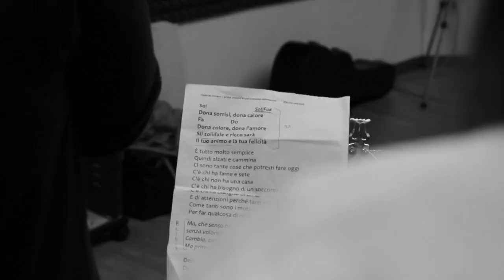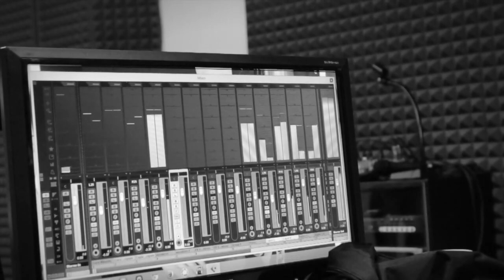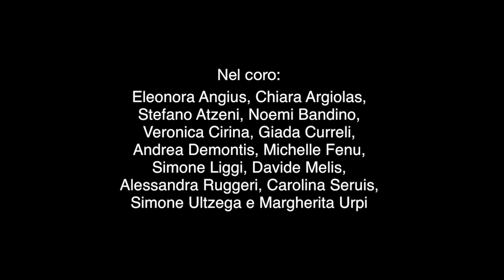Dona ciò che hai (Videoclip)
La classe 3°A del liceo delle scienze umane “Emilio Lussu” è stata da
subito felice di partecipare al concorso “Give Me Five” con l’idea di
comporre una canzone che rappresentasse un po’ il volontariato e la
solidarietà.Inizia subito il lavoro con la prima stesura del testo e della musica,volutamente con un linguaggio semplice e melodia orecchiabile, che fungesse come da “inno” del volontariato stesso.
Dopo le molte ore di prove fatte durante alcune ore di lezione a scuola, si è proceduto con la registrazione del brano nello studio di
registrazione dell’oratorio di Santa Chiara a San Gavino Monreale.
La musica è stata registrata da Simone Liggi (chitarre,basso,cajon),
Davide Moreno (piano, chitarre) e Chiara Argiolas (flauto).
Il brano è stato mixato da Davide Moreno. Il video è stato fatto da Jaime Curreli, il quale ha dato un significato particolare a ogni sfumatura e colore del video con le sue inquadrature ricercate.
La canzone “Dona ciò che hai” possiede un significato particolare, dove i vari termini utilizzati nel testo hanno una funzione precisa.
Tutto il brano in se ha l’obiettivo di promuovere la cultura della
solidarietà e del volontariato, sottolineando che il “dare” non è
qualcosa che comporta solo sacrifici ma anzi, comporta l’arricchimento del proprio animo. L’espressione “dona sorrisi,dona colori”, vuole esprimere come la vita con i gesti gratuiti, la disponibilità e il sorriso stesso delle persone possa essere per l’appunto più “colorata” ovvero più vivace e soprattutto più “vita”.
E’ tutto molto semplice..

Arrangiamento: Simone Liggi, Davide Moreno
Videoclip realizzato da Jaime Curreli

TESTO
Forse dovremmo, imparare a
Saper donare il giusto tanto di felicità
Senza pretese e senza chiedere
Nulla in cambio perché tanto tutto poi ritornerà.
Rispettare ogni persona di ogni colore e età
Perché la vita è un dono, che si può donare a
chi la vita non sa nemmeno che colore ha
Ma, che senso ha, rimanere a fare nulla,
senza fine o senza volontà
Cambia, cambia il mondo
Ma prima sii umano e diventa volontario
Dona sorrisi, dona calore
Dona colore, dona l'amore
Sii solidale e ricco sarà
Il tuo animo e la tua felicità
È tutto molto semplice
Quindi alzati e cammina
Ci sono tante cose che potresti fare oggi
C'è chi ha fame e sete
C'è chi non ha una casa
C'è chi ha bisogno di un soccorso per la propria Vita
C'è chi ha bisogno di un sorriso per tirare avanti
E di attenzioni perché tanti sono ormai gli anni
Come tanti sono i motivi per cambiare vita
Per far qualcosa di migliore per gli altri e per te.

Registrazioni e mixaggio a cura di Davide Moreno.